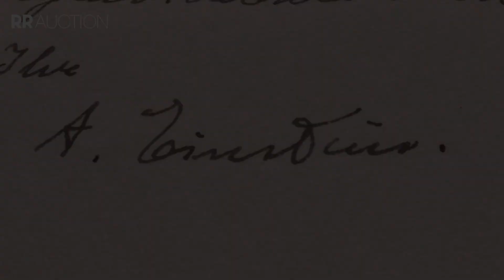Albert Einstein letter including the world's most famous equation, 'E = mc2' up for auction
Everyone has seen the famous equation—it is part of the background of our lives. But how many have seen it written in Einstein’s own hand? According to archivists at the Einstein Papers Project at Caltech, and the Hebrew University of Jerusalem (where Einstein’s papers reside), only three holograph examples are known—and none of those are in private hands. This example—the fourth—is being revealed to the public for the first time.

Bidding for the The Einstein Archives of Ludwik Silberstein Auction opens May 13 & ends May 20, 2021.